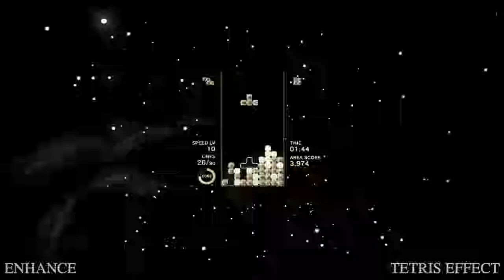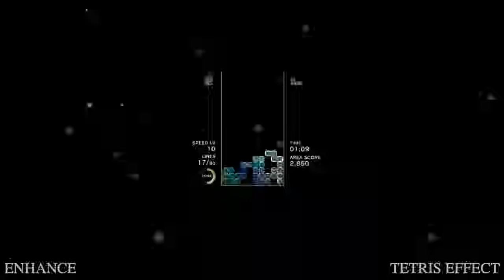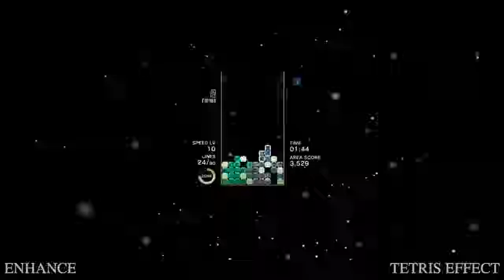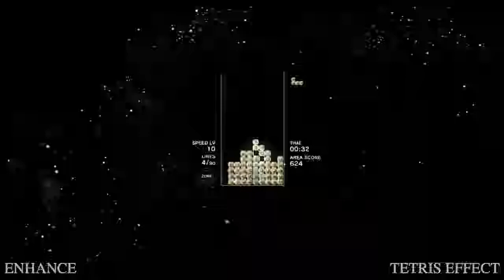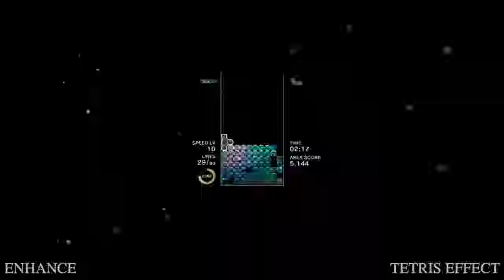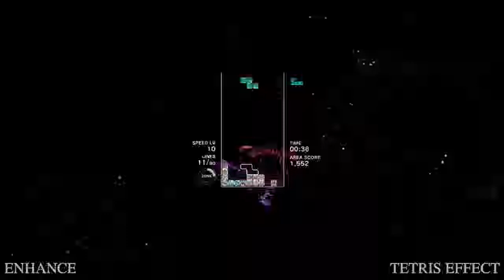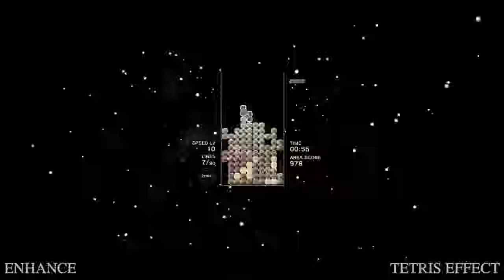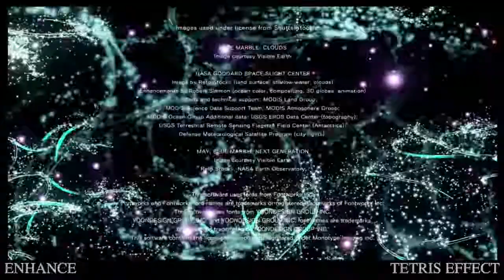TETRIS EFFECT : Journey - Metamorphosis Part 2 | 5 FINALE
Thank you all so much for taking the time to watch my video. If your new to my channel and like what I have to offer, then be sure to subscribe and to tap the bell icon to receive notifications for my latest uploads are available. If you enjoyed this video, please don't be shy let me know what you like in a comment and a like. This also works both ways in what you didn't like. I just want honest feed back / criticism "I heard that can go a long way in helping a channel". Thank you to all that given my channel a chance.
Until next time Stay cooly :3
► New videos are split weekly, in a two-week span

Named after a real-world phenomenon where players’ brains are so engrossed that images of the iconic falling Tetrimino blocks (i.e. the Tetris playing pieces) linger in their vision, thoughts, and even dreams, TETRIS® EFFECT amplifies this magical feeling of total immersion by surrounding you with fantastic, fully three-dimensional worlds that react and evolve based on how you play. Music, backgrounds, sounds, special effects—everything, down to the Tetris pieces themselves, pulse, dance, shimmer, and explode in perfect sync with how you’re playing.

From deep beneath the ocean to the furthest reaches of outer space and everywhere between, TETRIS® EFFECT’s 30-plus stages take players on a wondrous, emotional journey through the universe. The core of the game is still Tetris—one of the most popular puzzle games of all time—but like you’ve never seen it, or heard it, or felt it before.
★ Release Date / Page Links
Game launches on November 9, 2018